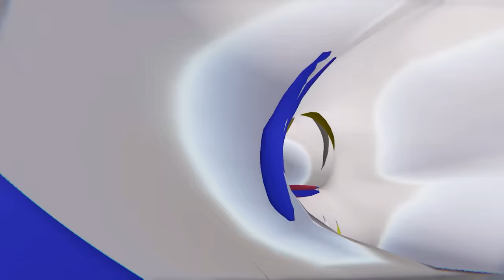GRZESIO POKAZUJE JAK GRAĆ W MINECRAFT w BONELAB!